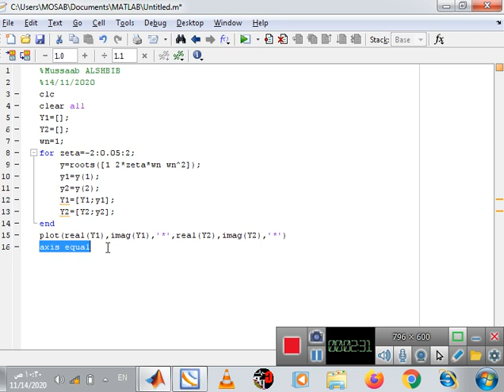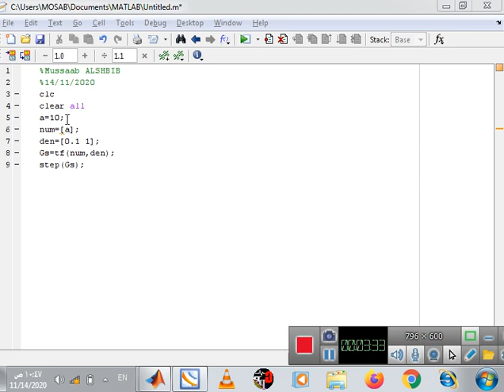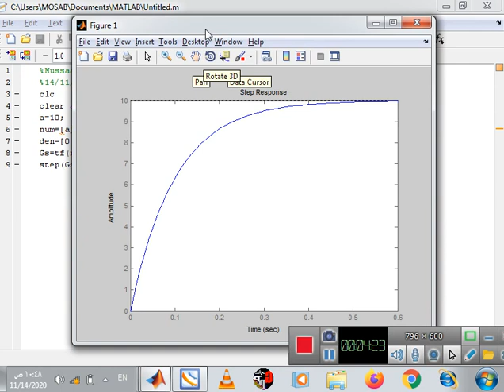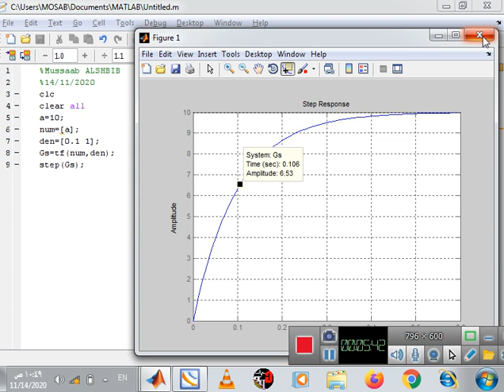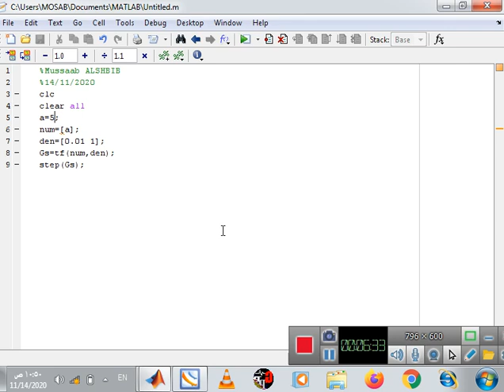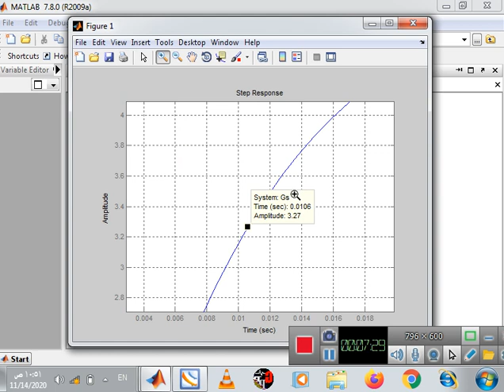Modelling and Simulation3